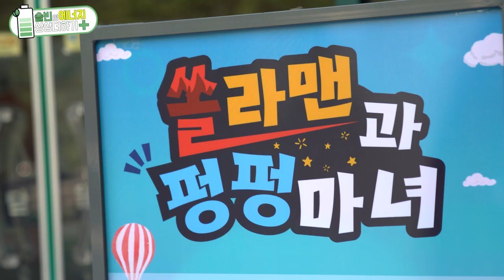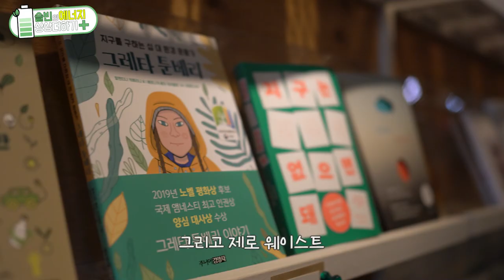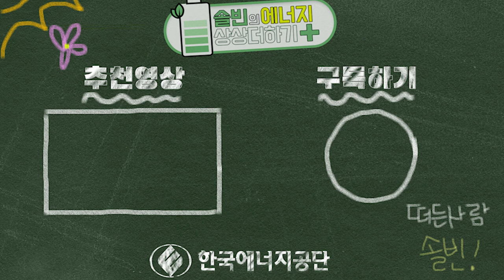[솔빈의 에너지 상상더하기] Ep02. 뮤지컬 공연 후기, 에너지자립마을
상상에 상상에 상상을 더해서~♬
2편으로 다시 찾아온 에너지 상상더하기의 주인공, 솔빈!

쏠라맨과 펑펑마녀 뮤지컬 공연 뒷이야기부터
에너지자립마을 탐방까지! 함께 가보실까요? Go Go!!